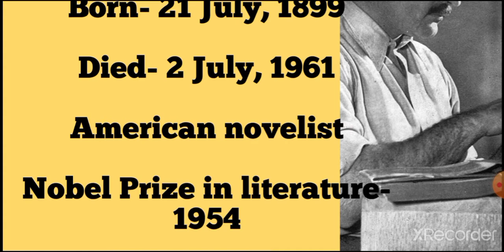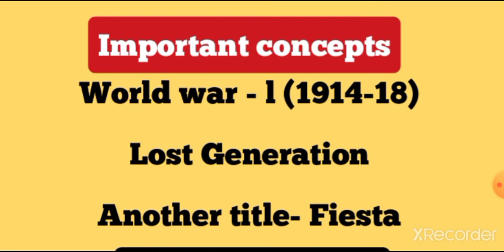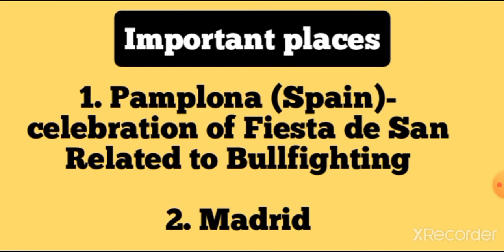The Sun also Rises: a novel by American novelist Earnest Hemingway. In Hindi